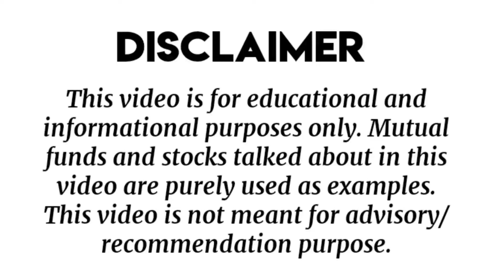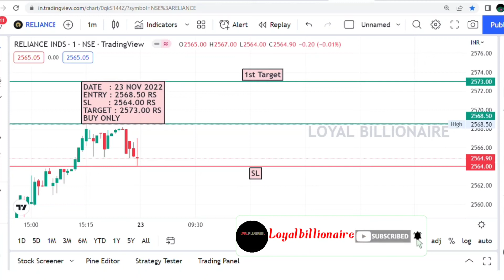Daily Best Intraday stocks (23 November 2022) Stocks to trade Tomorrow|Malayalam|Loyalbillionaire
Daily Best Intraday stock(23 November 2022) Stocks to trade Tomorrow|Malayalam|Loyalbillionaire

intraday trading
intraday
intraday calls
intraday nse
intraday groww
intraday guide